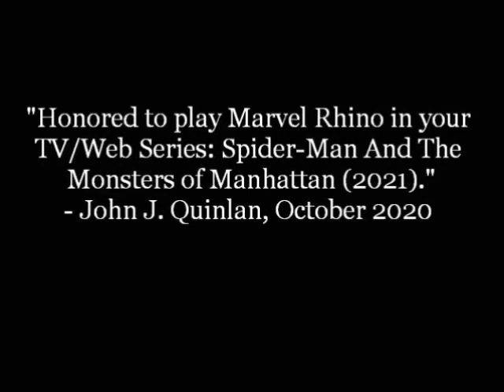John J. Quinlan - Marvel Rhino On Set Narration @ Spider-Man And The Monsters of Manhattan (2021)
"I narrate a brief slideshow put together during filming on set of the upcoming TV/Web Series: Spider-Man And The Monsters of Manhattan (2021). Truly honored being selected to play Marvel Rhino. I also answered a few questions many have asked me over the years; who is your favorite actor(s), most inspiring person(s) in life and my promise to my late grandfather."
God Bless,
- John J. Quinlan